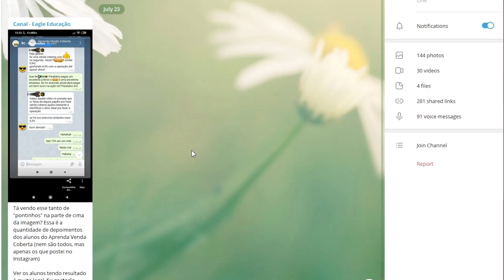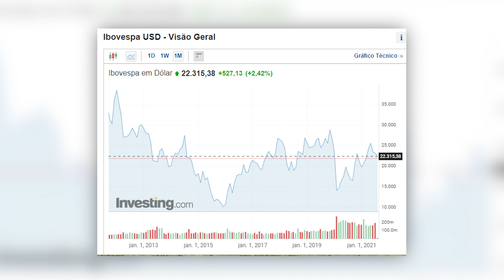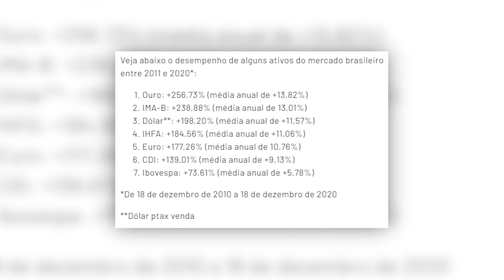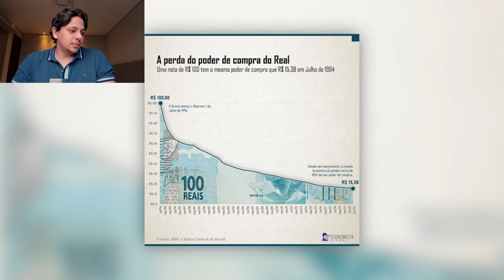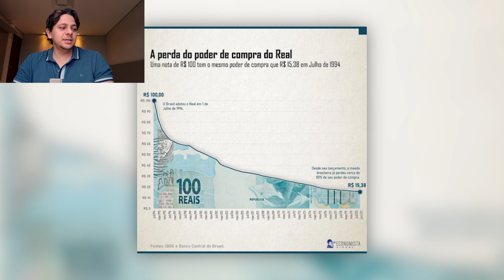5 segredos sobre a bolsa de valores que você precisa saber com urgência.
Investir na bolsa pode ser um bom negócio ou um péssimo negócio, depende de como você faz isso. Nesse vídeo compartilho 5 fatos sobre a bolsa de valores com os quais os brasileiros tem que se preocupar.

QUER APRENDER A FAZER RENDA EXTRA COM OPÇÕES? VEJA O CURSO APRENDA OPERAÇÕES ESTRUTURADAS POR DENTRO

Todo brasileiro precisa se preocupar com 5 coisas extras. A primeira delas é o valor dos seus investimentos em dólar. Se o dólar sobe o brasileiro fica mais pobre ante ao mundo. Na nossa economia globalizada isso é um efeito mais nocivo que ja foi um dia.

A segunda coisa são as altas taxas de juros. No Brasil a Renda Fixa costuma performar melhor que a renda variável. Isso é algo importante a se considerar ao investir.

A terceira coisa é a inflação. Todo o dinheiro deve estar sempre investido em todo o tempo. Dinheiro no bolso derrete em valor.

A quarta coisa é a indepencia monetária, proteção contra tiranias. A história da america latina é recheada de golpes de estado, ditaduras e tirania monetária. A maneira de se proteger disso é através dos bitcoins.

A quinta coisa é ter alguma estratégia melhor que a média da bolsa, falei aqui sobre stock picking ou estratégias de renda que ensino lá no Aprenda Operações Estruturadas.

E a sexta coisa é um bônus... Ter renda em moeda forte (dólar por exemplo)

00:00 - Sobre o que vamos falar nesse vídeo
00:50 - Fato/Segredo #01
02:38 - Fato/Segredo #02
05:25 - Fato/Segredo #03
06:46 - Fato/Segredo #04
09:25 - Fato/Segredo #05
13:00 - Dica bônus!